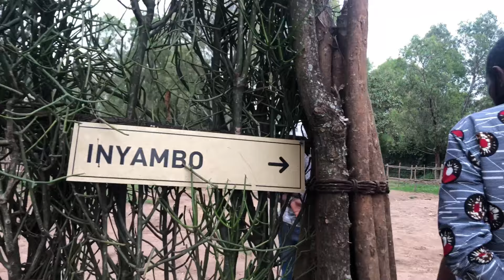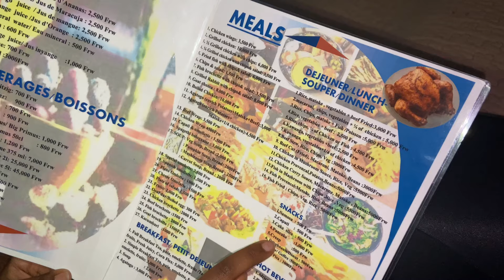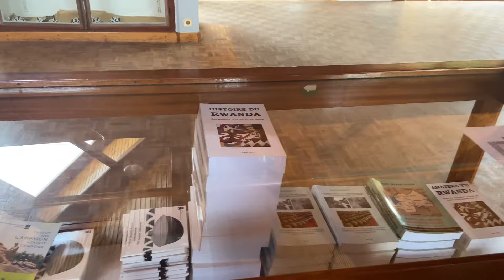BUTARE + NYANZA VLOG // KING’s PALACE MUSEUM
I'm really sorry about the sound not matching my lips toward the need of the video, im still tryna get a hang of this stuff.

Rwandan YouTuber, East African YouTuber, African YouTuber, Kigali, outside Kigali, Visit Rwanda, King's palace museum, Historical, culture